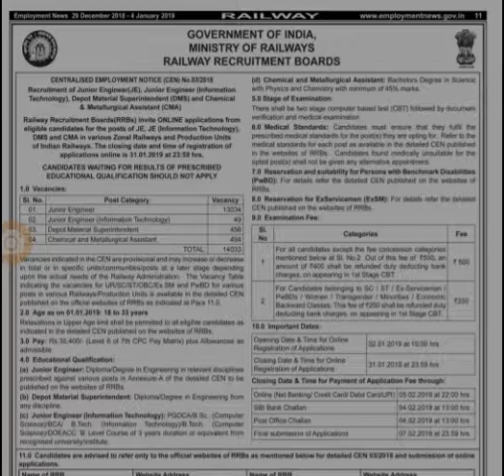RAILWAYJEVACANCY# RAILWAY BUMPER JE VACANCY GOOD NEWS!